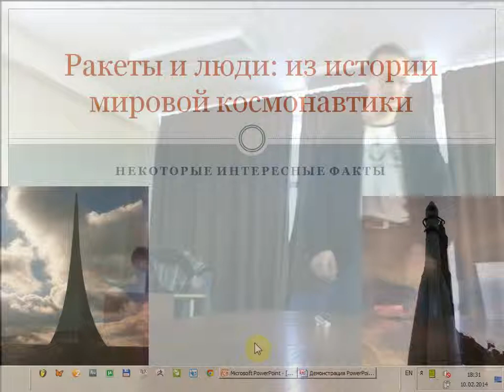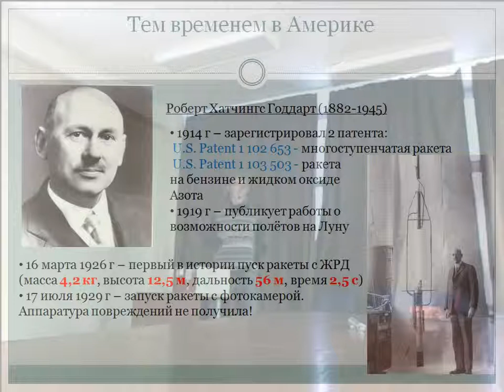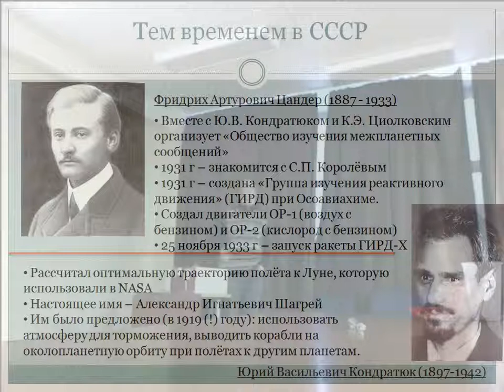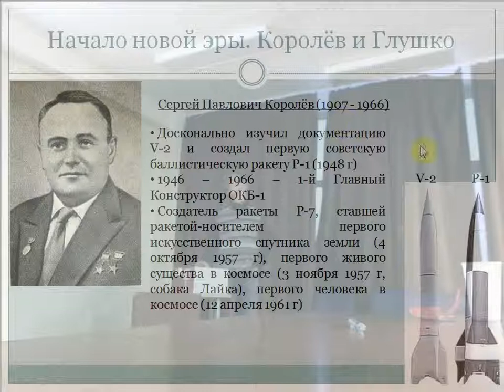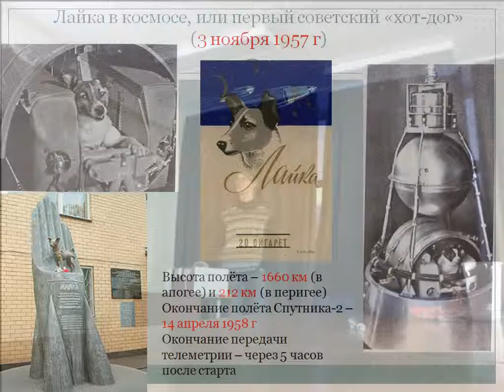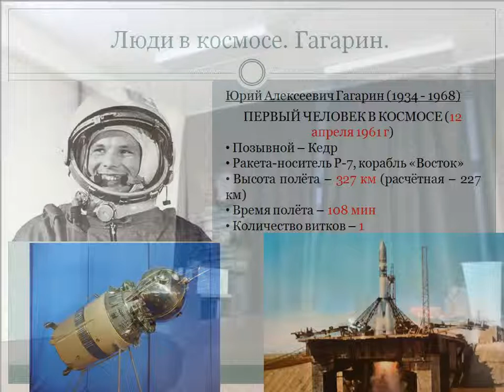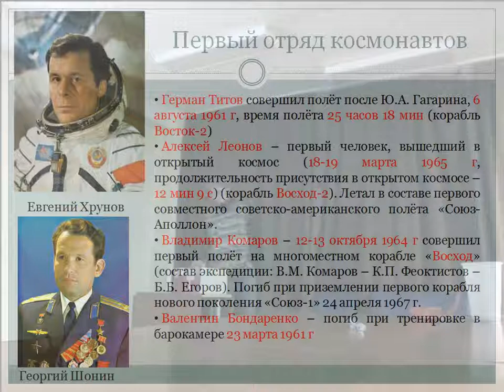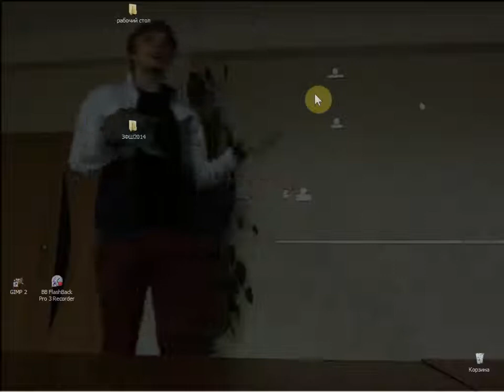ЗФШ2014. Ракеты и люди: из истории мировой космонавтики. Меренцов А.И.